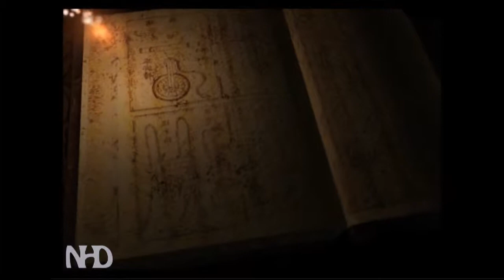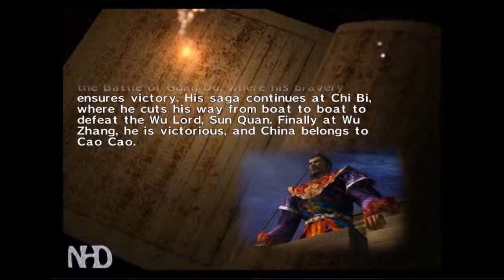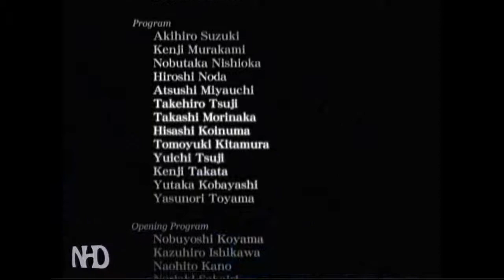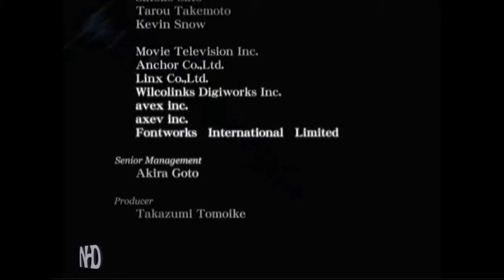Let's Play Dynasty Warriors 2 Xiahou Dun(Wei) The Battle at Wu Zhang Plains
From this game onward, the player chooses a playable character general, and plays through a number of levels representing particular conflicts in the time of the three kingdoms,
eventually defeating both of the other kingdoms and becoming the ruler of a unified China.
However this game is not a one-on-one fighting game like the original Dynasty Warriors, but a beat 'em up hack and slash fighting game
in full 3D, similar in genre to Fighting Force.
Dynasty Warriors is now in the beat 'em up genre, Dynasty Warriors 2 allowed players the freedom to roam to any point within the limits of the current stage being played.

This game was the first to introduce Free Mode and Musou Mode to the series.
The Free Mode allowed the player to replay any missions that they have already completed in Musou Mode.
The Musou Mode is the character's main story, where you play as the officer until the kingdom you are fighting for has unified China.